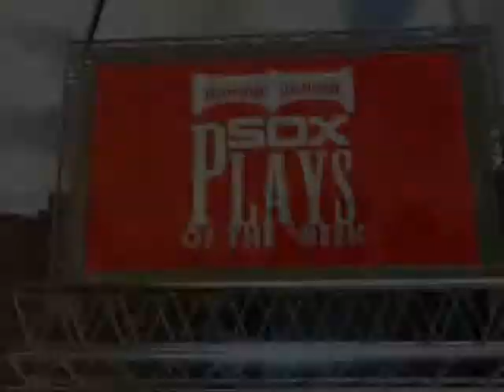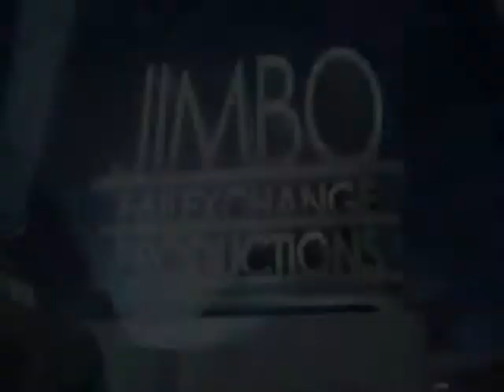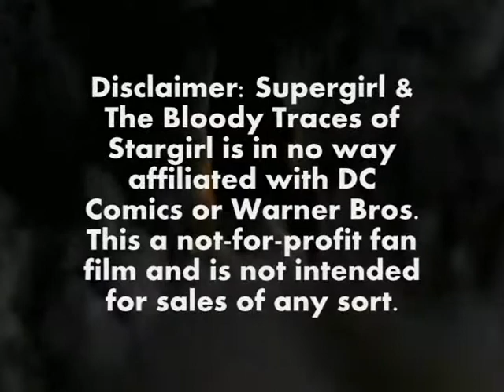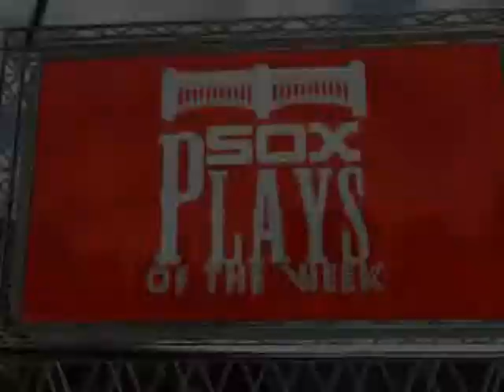SoxNET's Sox Plays Of The Week: May 5th-11th, 2014 (MLB The Show Commentary/Highlights)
Welcome to another installment of SoxNET's Plays Of Week on WON YouTube Network, powered by MLB: The Show. We look back at the top 10 highlighted plays of the week from the games that the New York White Sox played. From Offense to Defense. From Pitching to hitting. We have it all. This week we focus more on the Sox offensive and defensive attack while we look at the top 10 highlighted played of the games from May 5th to May 11th, 2014. We hope you check it out & enjoy!

Next Game-cast--White Sox NY @ NY Mets- Tuesday 7pm and Wednesday 1pm 7pm on The Plus 5.2